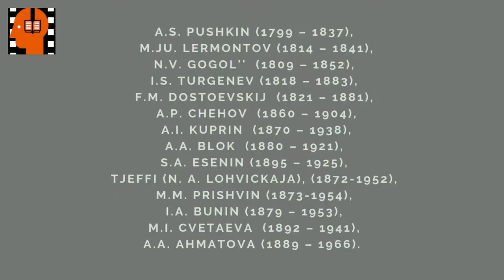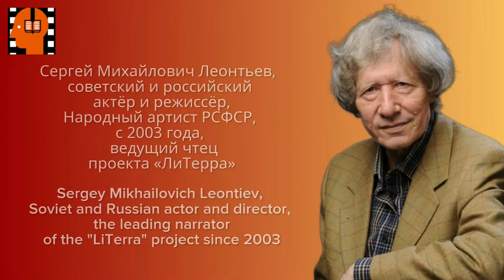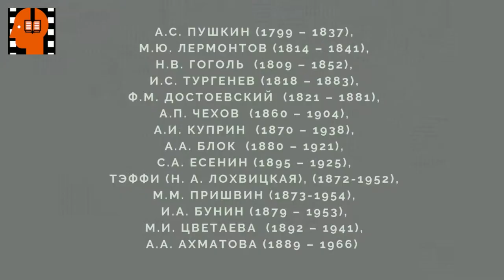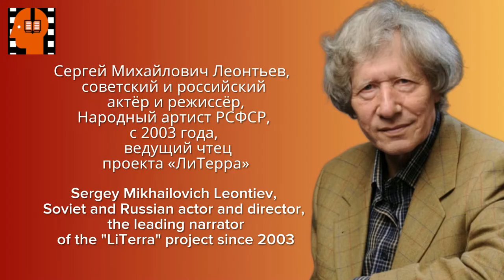I A Bunin Chistyj ponedelnik Chast 2 . Аudiokniga na russkom jazyke